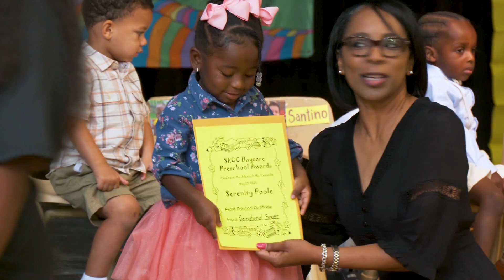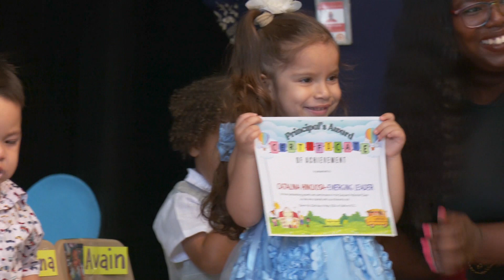Spartan Spotlight - SECC Daycare Graduation 2024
This is the time of year when students receive their diplomas and move on to the next phase of their lives. Yes, high school students – but also pre-schoolers. Produced by Henrovee Nathaniel and broadcast June 7, 2024 on Stafford METV,